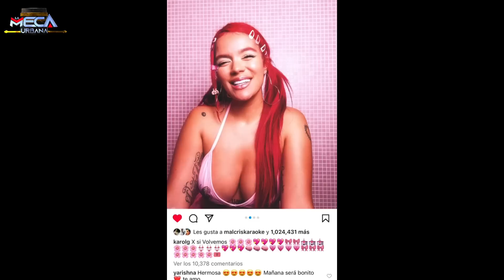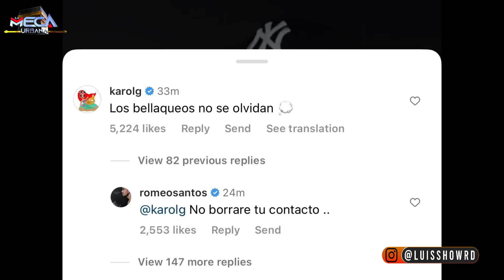MIRA COMO SE LLAMA EL NUEVO TEMA DE KAROL G JUNTO A ROMEO SANTOS !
El nuevo tema de romeo santos y karol g !

Entrevistas, reportajes y análisis de todo lo concerniente con el género urbano.

También puedes encontrar reportajes, entrevistas y un variado contenido para el entretenimiento de todo tipo de público.